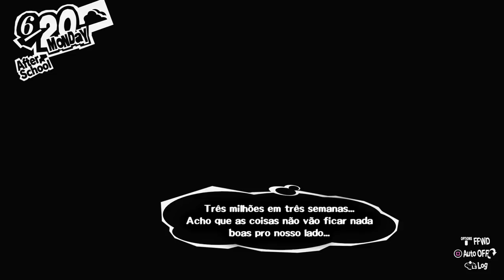Persona 5 Royal - Episódio 45: Rebele-se [ Legendado PT-BR ]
Hey, seja muito bem-vindo a minha série de Persona 5 Royal completamente legendada e dublada em Português! Nesse episódio nos infiltraremos no Palace de Junya Kaneshiro, e a Makoto terá de se Rebelar para provar que é útil para as pessoas.